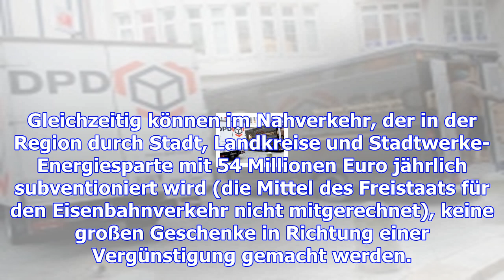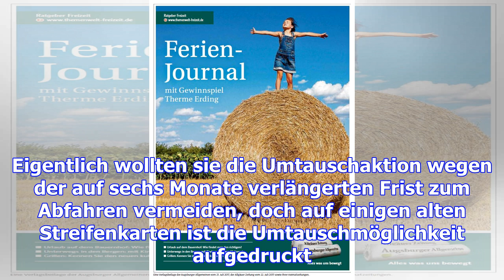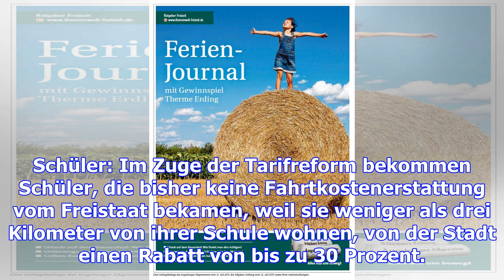Neue preise: was bus und tram in augsburg künftig kosten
Zum Jahresstart 2018 beginnt für Bus, Tram und Zug in der Region eine neue Zeitrechnung. Auf welche ...